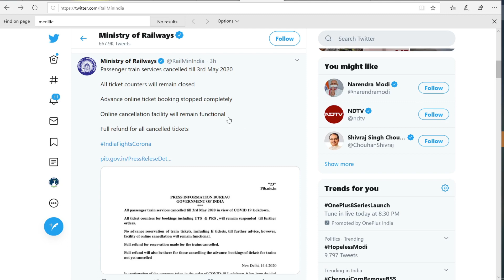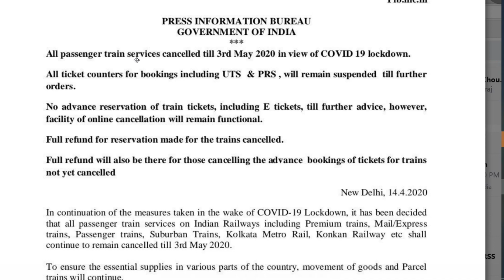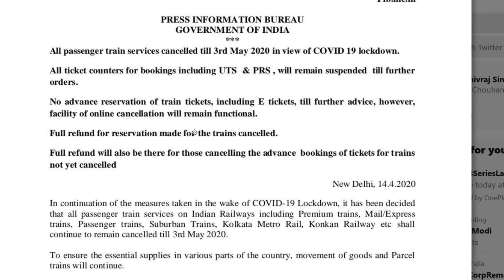Indian railways latest news | train tickets cancellation new rule | railways latest update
. మరో కొత్త రూల్ ఎడ్

ministry of railways latest news,
indian railways,
indian railway,
india lockdown,
lockdown,
indian railways on india lockdown,
india railways,
indian railways lockdown,
indian railways on lockdown,
indian railways till lockdown,
indian railway lockdown date,
indian railway lockdown stop,
indian railways coronavirus lockdown,